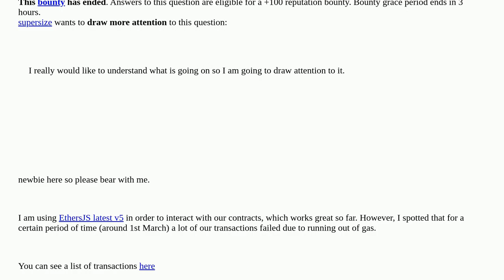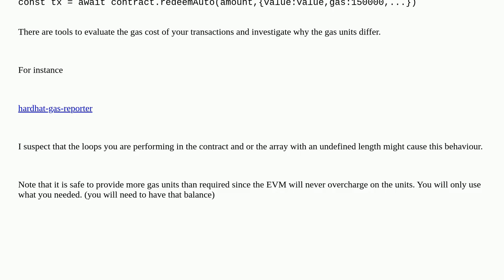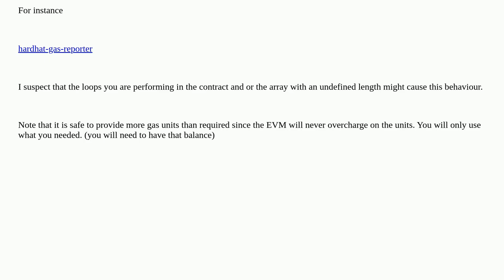Ethereum: EtherJS calculates gas fee too low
EtherJS calculates gas fee too low

A special thanks goes out to the community

  gas-estimate ethers.js gas-price